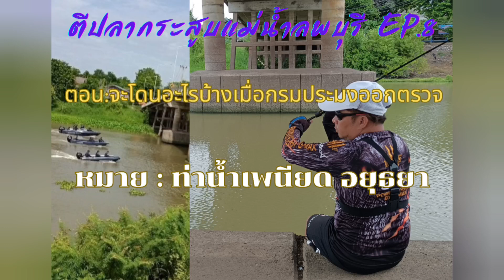@ตีปลากระสูบ@แม่น้ำลพบุรี EP.8 ตอน:จะโดนอะไรบ้างเมื่อกรมประมงออกตรวจ ท่าน้ำเพนียด อยุธยา#ตีปลากระสูบ